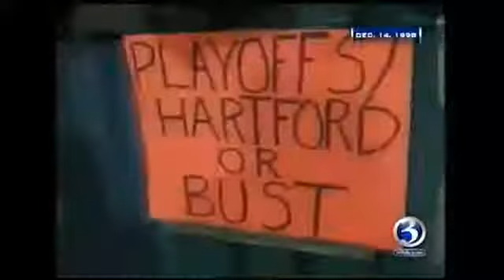Face the State Flashback: Patriots announce move to Hartford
The New England Patriots announced an ill-fated move to Hartford on Nov. 19, 1998.